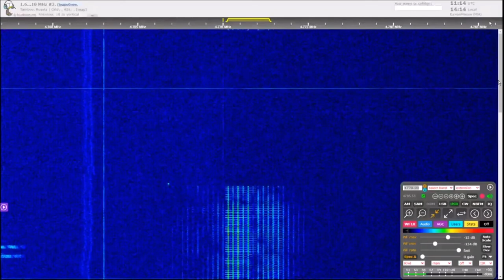The Alarm Stop and resume Alarm February 7, 2021 11:14 UTC